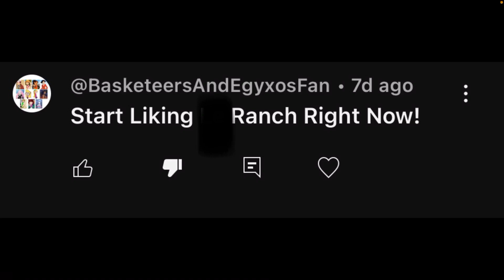@Basketeers&EgyxosFan EXPOSED for bashing my opinion on ranch